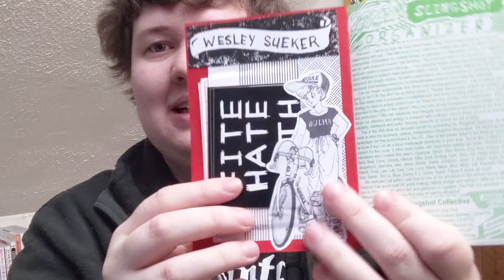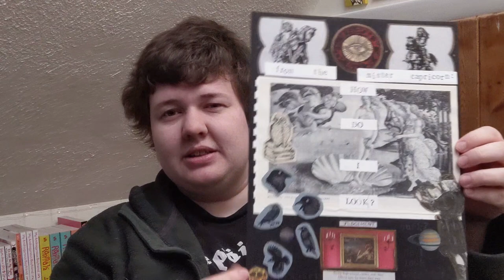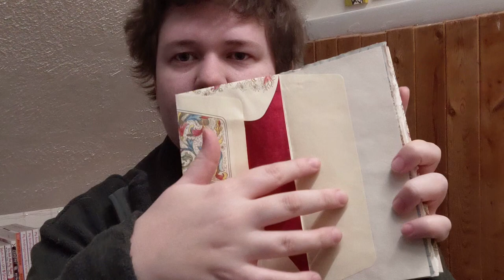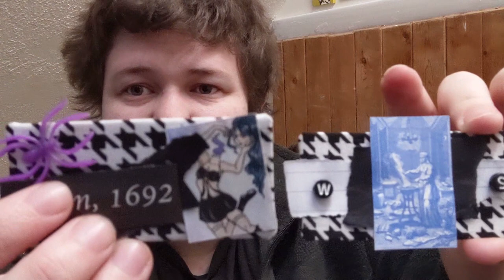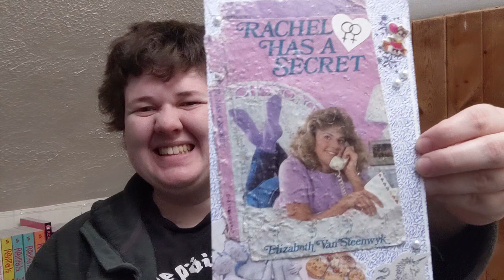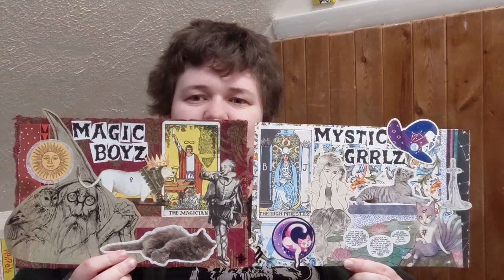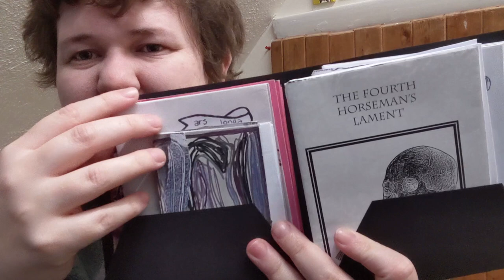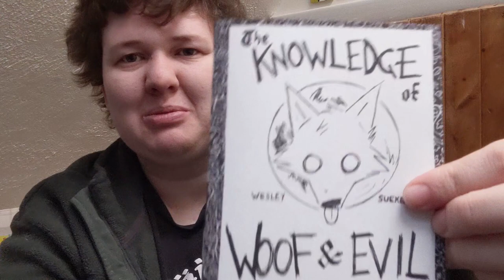WIP Roundup! Art, projects, vlog, whatever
You know, if you take everything I've done in the last few months and condense it down into one video, it looks decent. My WIPs & latest doings!

0:00 Intro
3:06 Slingshot Organizer
12:00 Court Card Poem
15:13 Astrology Collages
19:13 Makin Journals
24:24 Bookplates
25:25 Unfair Maiden Zine #4!
31:12 A Rant About Hustling
35:30 More Collages
41:33 Instagram Woes & Zine Reviews
46:00 Vision Board
49:10 Ars Moriendi Zines
53:10 The Knowledge of Woof and Evil Zine!
57:12 HELLO KITTY SKETCHBOOK
58:07 Character Designs
59:07 Goodbye